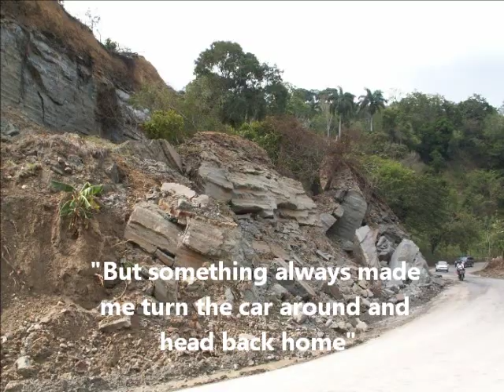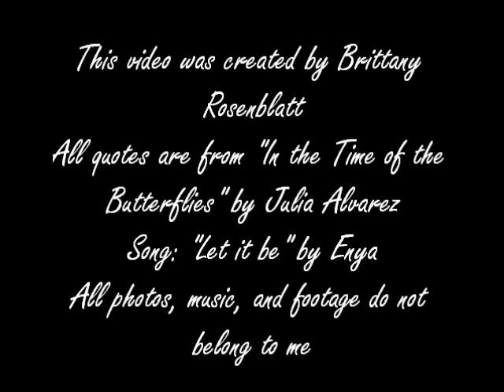Entrapment in "In the Time of the Butterflies"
My Video for English 1102 on the subject of Entrapment in Julia Alvarez's novel "In the Time of the Butterflies."